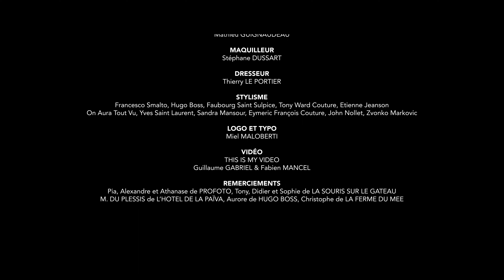ANIMALITÉ MALO POUR LE GFX100 FUJIFILM